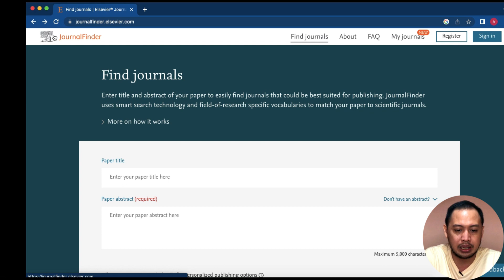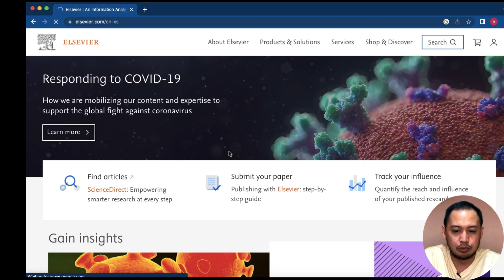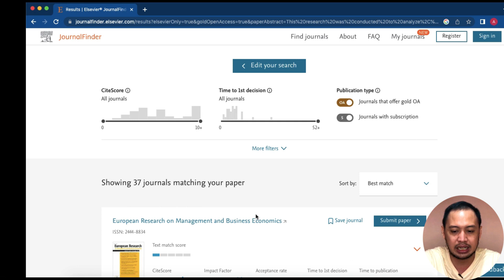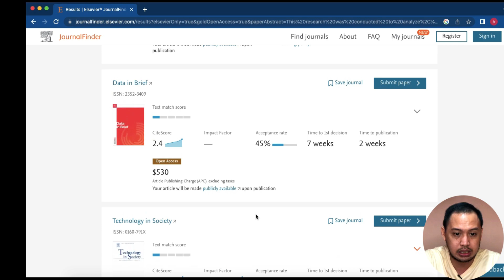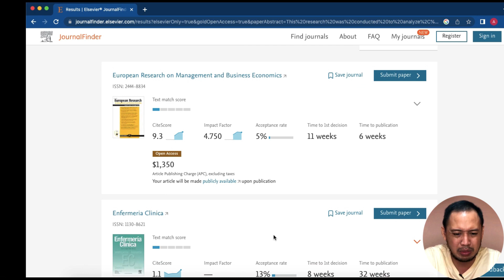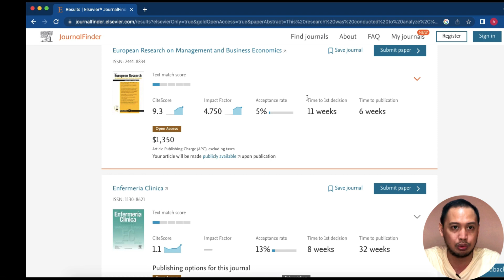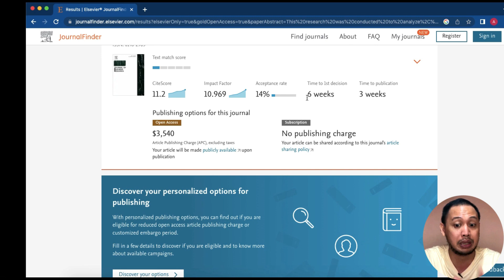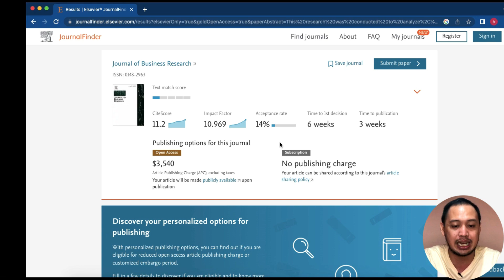Cara, Kecocokan antara Artikel dan Jurnal Internasional Bereputasi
Proses dalam mengirimkan artikel sangat memerlukan kecocokan antara artikel kita dan scope jurnal yang akan kita kirimkan karena itu akan menjadi salah satu faktor untuk tingkat penerimaan artikel kita, next yang perlu diperhatikan adalah time to publication dan masih terdapat faktor lain yang in detail bisa di cek pada content….